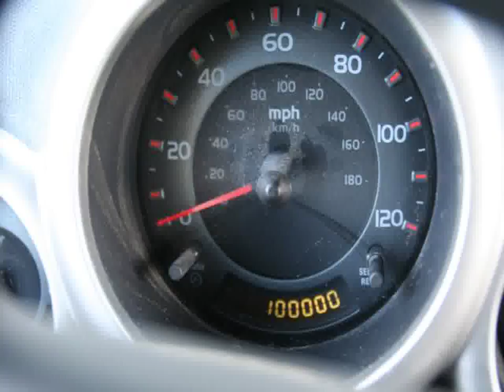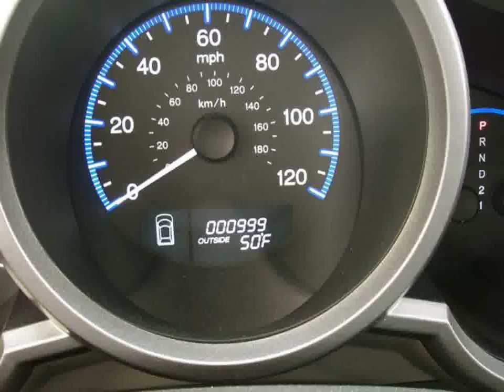HOT VIDEOS | Honda Civic Cars Photos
Video material about HOT VIDEOS | Honda Civic Cars Photos taken from flickr.